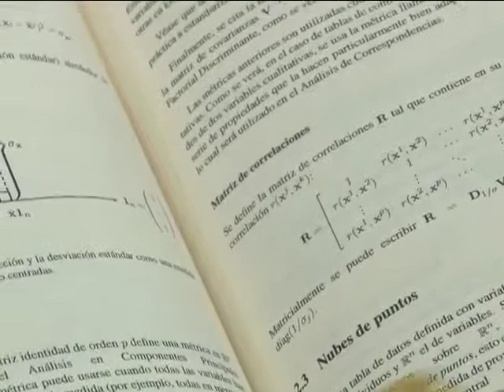DESDE LA EDITORIAL: Analisis Multivariados de Datos